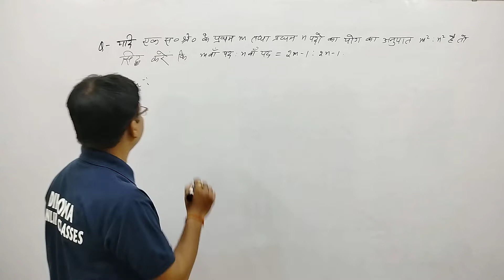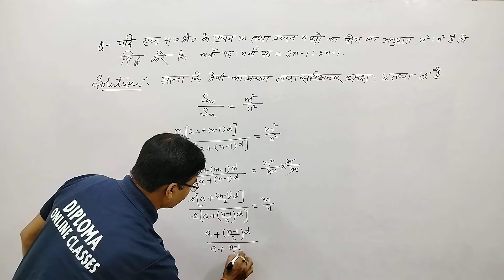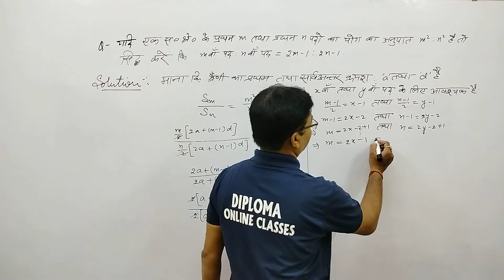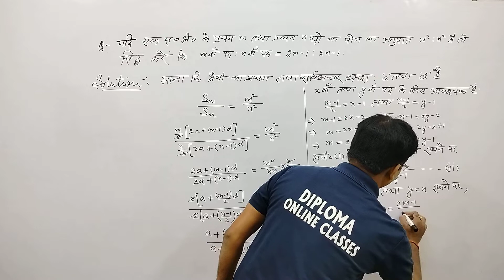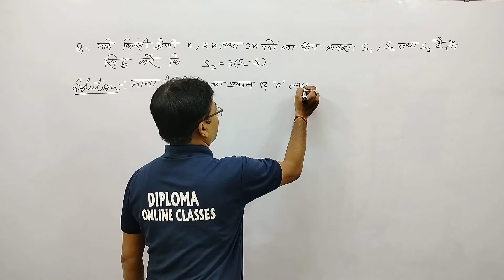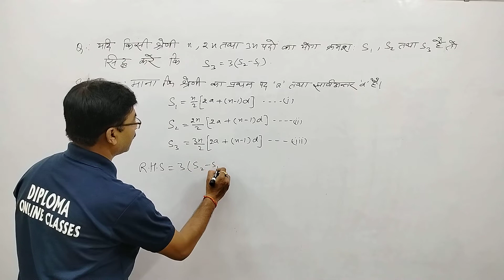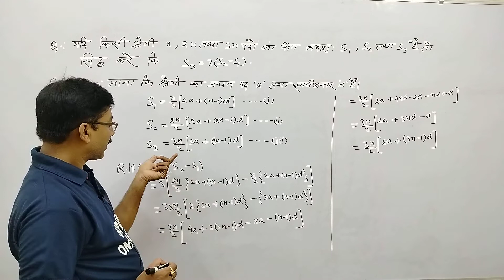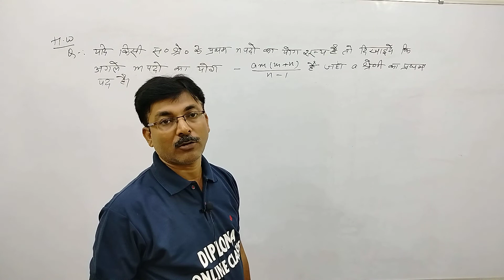Class 06 // Chapter 01 // Applied Mathematics 1 // 1st Semester // Diploma Online Classes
प्रिय छात्रों
यह वीडियो डिप्लोमा छात्रों के लिए उपयोगी है।
इस वीडियो में मैंने बहुत ही आसान तरीके से समझाने की कोशिश की है।
और आप इस वीडियो को लाइक कर सकते हैं और आप इस वीडियो के लिए कमेंट कर सकते हैं।
आप PDF नोट्स के लिए टेलीग्राम चैनल से जुड़ सकते हैं -